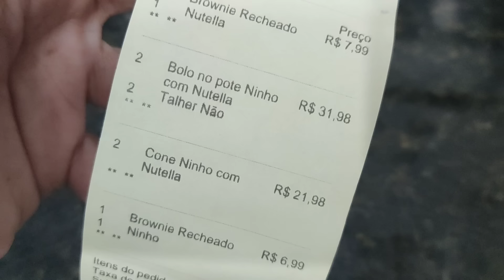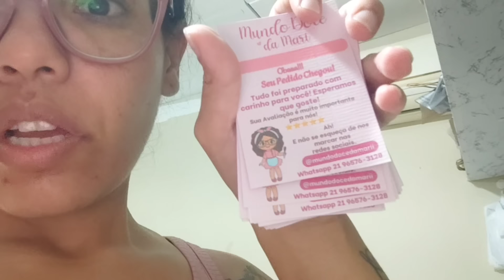Rotina trabalhando com Confeitaria em Casa